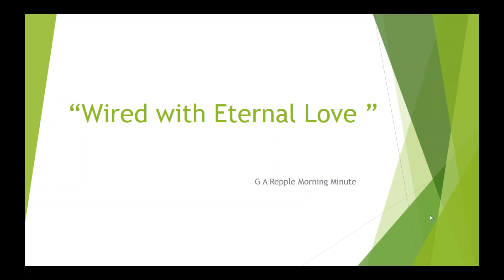Wired with eternal Love